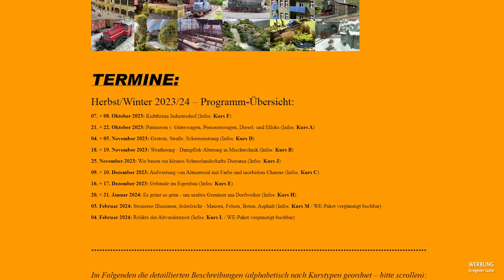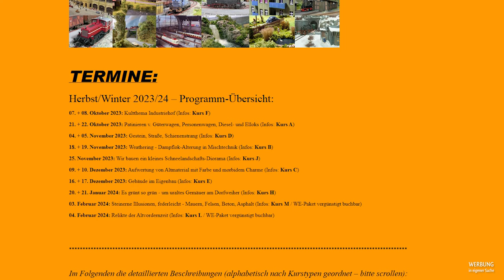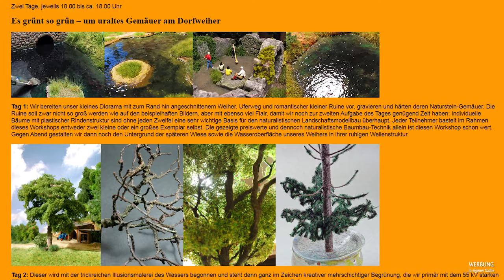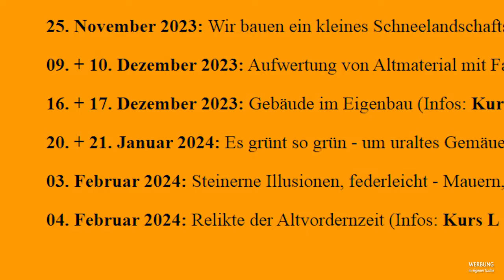Diese INFOS solltet ihr NICHT VERPASSEN !!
Alle ggf. zu erkennenden Personen sind gemäß deutschem Kunst-Urhebergesetz §23 nur Beiwerk. (Ein Gesetz steht laut Rechtsauskunft über einer Verordnung, so auch über der neuen DSGVO der EU.)

EQUIPMENT:
Als Amazon-Partner verdiene ich an qualifizierten Verkäufen:

LINKS:
Zu Partnern:

Martin C. Jung / Michael R. Gauß
u. a. sowie Youtube-Audio-Mediathek

Michael Robert Gauß
Kreativkultur-Kate Markelsheim
97980 Bad Mergentheim